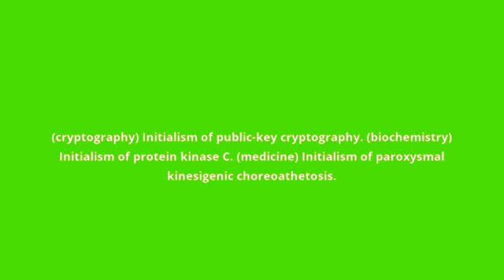what is the meaning of PKC